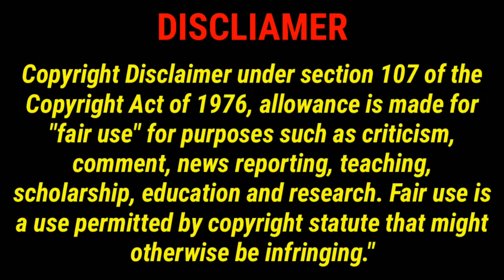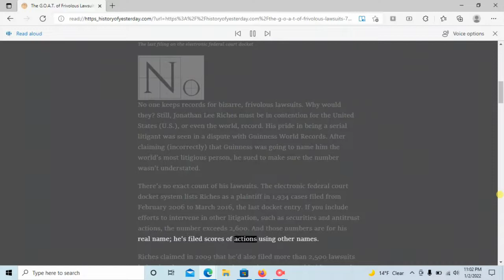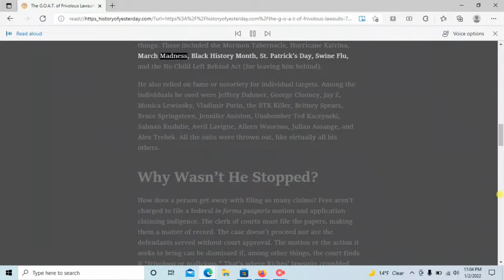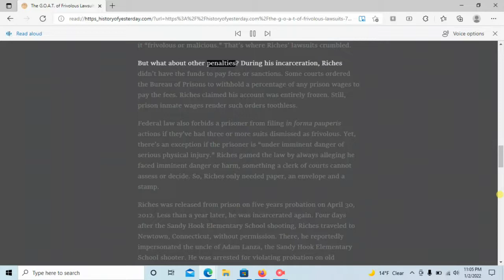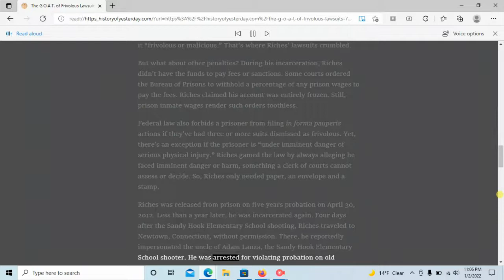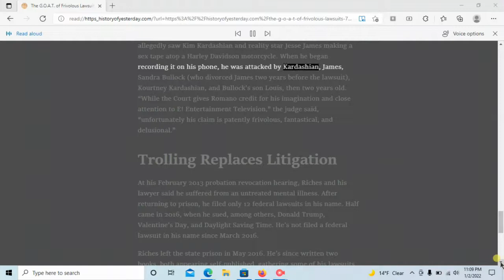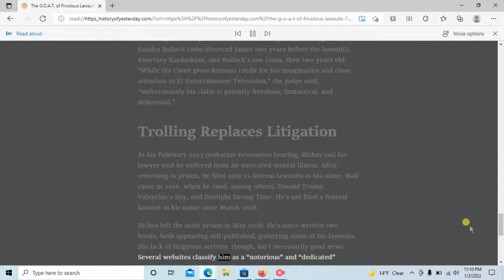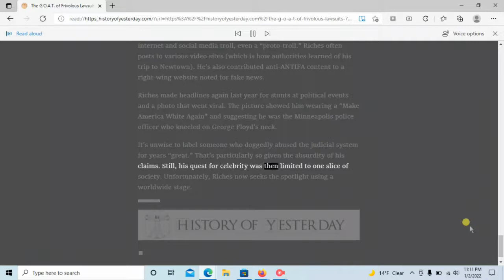WHO IS JONATHAN LEE RICHES?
Jonathan Lee Riches